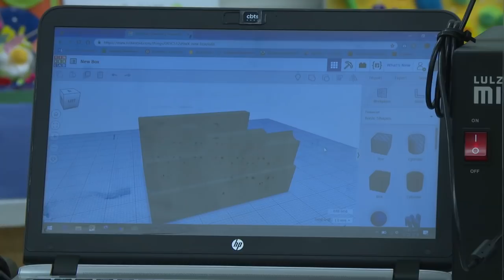Dreams Realized: Student Cellist Plays Thanks to 3D Printed Prosthesis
Jordan Harris, a middle school student at Eastern Heights, had always wanted to play the cello. He has a limb difference, and needed  special component to hold the bow. Molly Fenik, an Elyria High student and member of the Elyria Robotics Team, custom designed a piece to help Jordan hold the bow and built it on a 3D printer in the makerspace at Elyria High School. The result is astounding. Thanks to the team of educators who helped two students realize their dreams, especially David Yee, Music Teacher; Rebecca Cole, Occupational Therapist; Brian Kokai, IT Director; Mike West, Imagineering Hub Teacher; Denise Blatt, Pupil Services Director; and Eastern Heights Principal Kim Benetto. Special thanks to Jennifer Short of the Loft Violin Shop, Columbus, and Cecilia Render, of the Nordson Foundation.